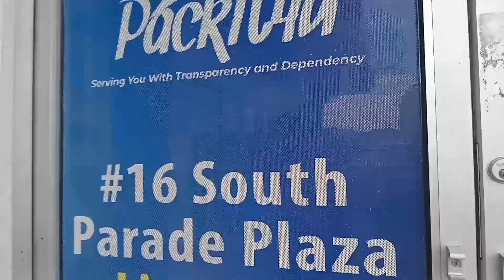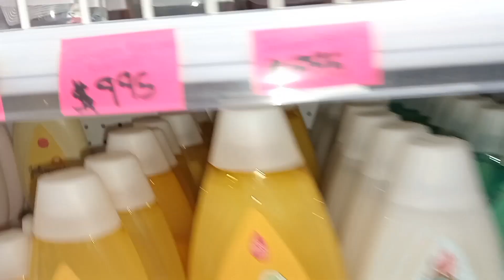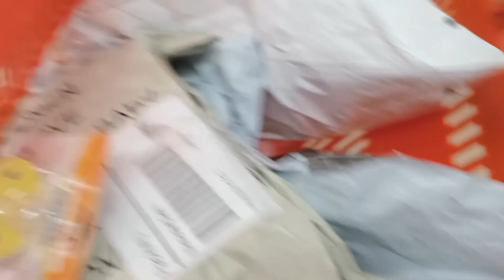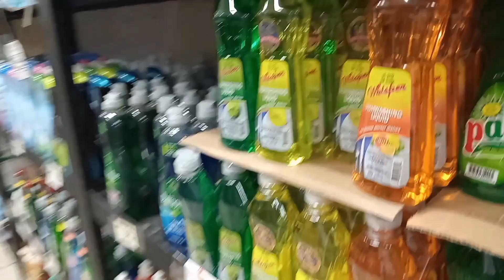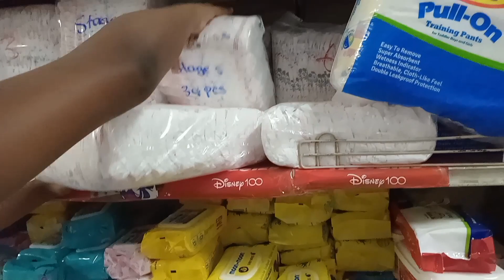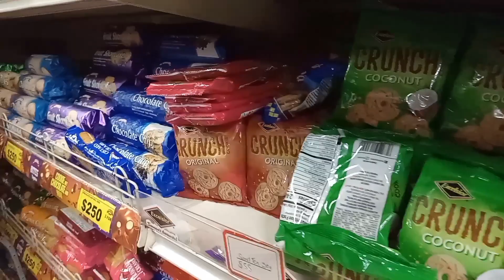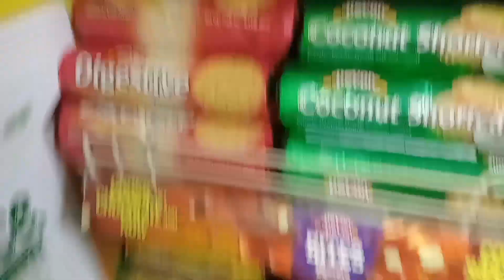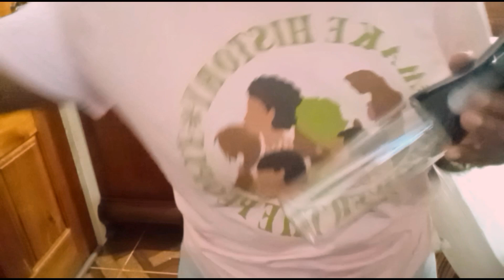Linstead St. Catherine vlog| Jamaica vlog| Astra fashion